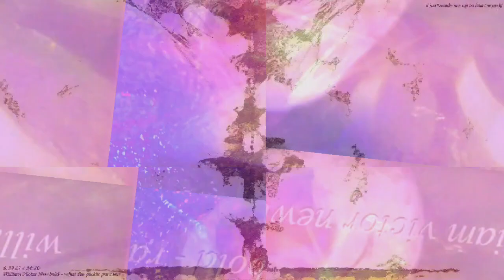[EPILEPSY WARNING] Movie 23 03 13 13h25m17s *Photosensitivity Warning*